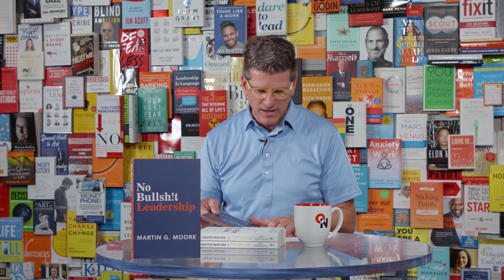No BS Leadership: Martin Moore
Leaders today must have a strong sense of identity and focus on getting results through their teams. Wall Street Journal bestselling author, leadership coach, and podcast host Martin Moore wants all leaders to know the importance of these leadership skills as they hone their leadership capability and business acumen. He discusses the concept of grace under pressure and the importance of remaining calm and composed in challenging situations, highlighting what he calls the adversity quotient (AQ) and how leaders can develop resilience and coping mechanisms to handle pressure.